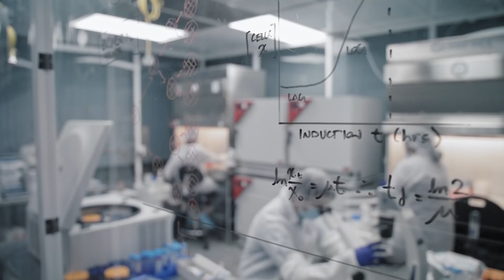The Myth of Cultured Meat | Zedan Tech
Demand for meat has never been higher, but the way we produce it today is unsustainable and, for some, ethically dubious. So, scientists around the world are learning to grow meat and seafood in their labs without the need for farms or livestock.
Cultured meat is meat produced by in vitro cell culture of animal cells, instead of from slaughtered animals. It is a form of cellular agriculture.Cultured meat is produced using many of the same tissue engineering techniques traditionally used in regenerative medicine.
In 2013, Mark Post, a professor at Maastricht University, was the first to showcase a proof-of-concept for cultured meat by creating the first burger patty grown directly from cells. Since then, several cultured meat prototypes have gained media attention: however, because of limited dedicated research activities, cultured meat has not yet been commercialized, although several plants for the production of cultured meat are already being built.